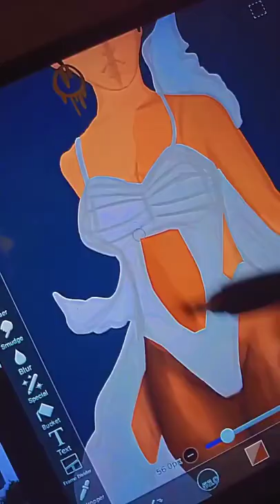How I draw Doja Cat on Ibis Paint X